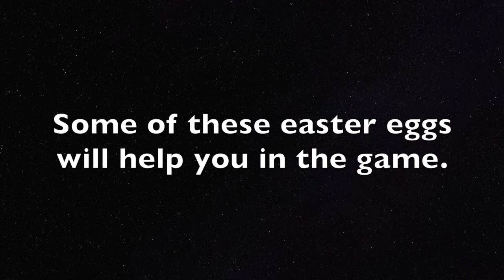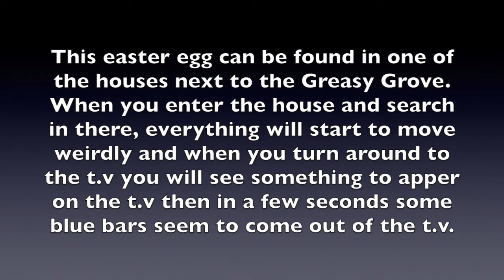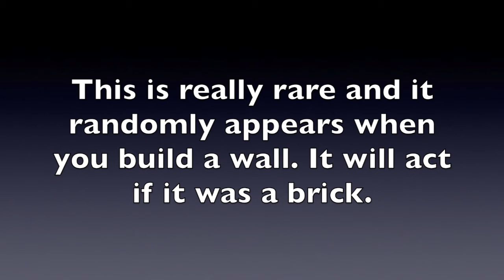TOP 5 FORTNITE SECRET EASTER EGGS!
-TODAY IM GONNA BE SHOWING YOU 5 EASTER EGGS IN FORTNITE.